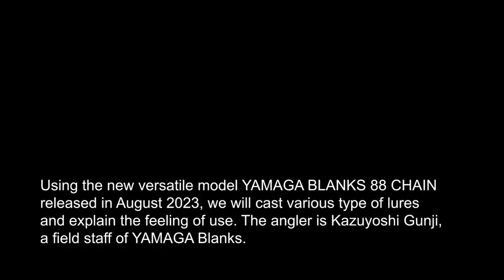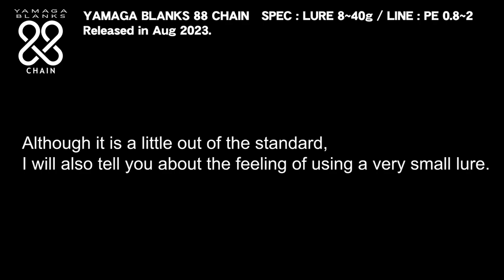【English Commentary】YAMAGA BLANKS 88 CHAIN ～Commentary of characteristics～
※本動画は「YAMAGA Blanks 88 CHAIN キャスト＆各種ルアー使用感解説」の英語バージョンになります。

This is a commentary video of the new versatile model "YAMAGA Blanks 88 CHAIN" which is released in August 2023 from Yamaga Blanks.

YAMAGA Blanks field staff Mr. Kazuyoshi Gunji cast and manipulate various kind of lures in the actual field and explained the feeling of use it.

If you are interested in the 88 CHAIN, please take a look at it while imagining the lure you use often and the field you usually go.

Please read Yamaga Blanks staff blog for details of characteristics and stories how we develop it.
・What is YAMAGA BLANKS 88 CHAIN？ The stories of development